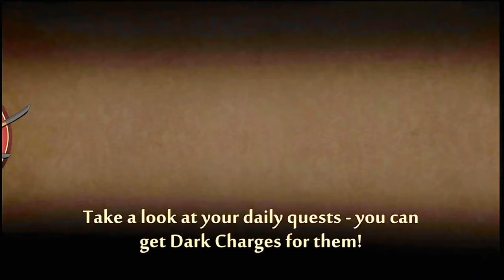SHADOW VS BOSS SHOGUN AND HIS BODYGUARDS ( ACT - VI )